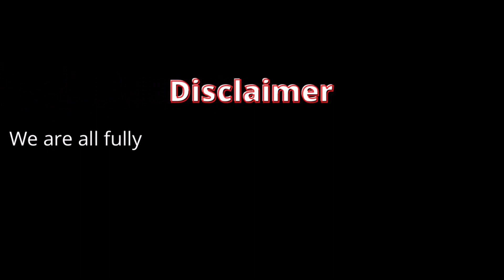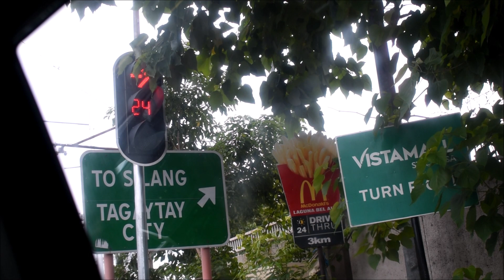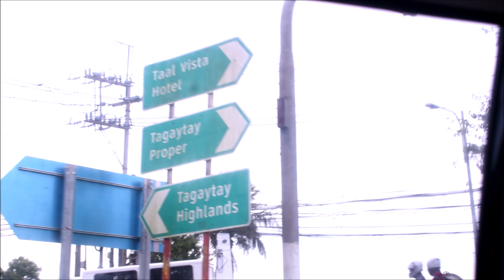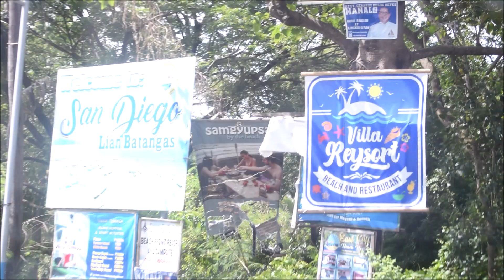BEACH GETAWAY // BATANGAS VLOG PART 1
Hello mga, Apo! Sa vlog natin ngayon ay isasama ko kayo sa probinsya ng Batangas para sa isang relaxing beach getaway. Sana ay maenjoy ninyo ang travel vlog ko na ito! God Bless!